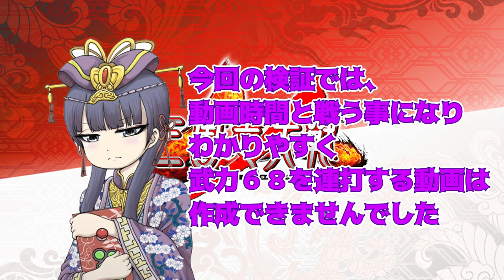【三国志大戦】総使用士気１００オーバー！伏寿の「高得点競争」で最高得点を狙う！！Ver3.1.0D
伏寿の「高得点競争」って一体どこまで上がるんだろう？
という疑問を持ったので検証してみました。

目指せ最高得点！

デッキレシピ：R伏寿、R沮授、R文醜、R雲英、R丁氏、UC黄皓